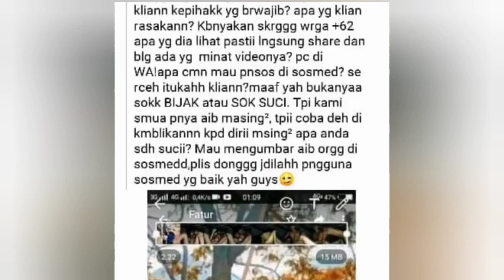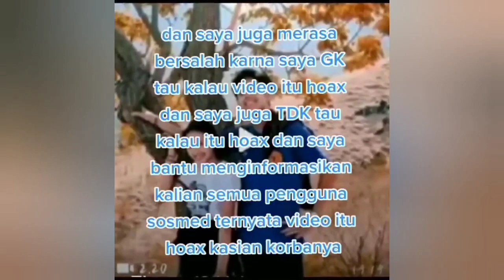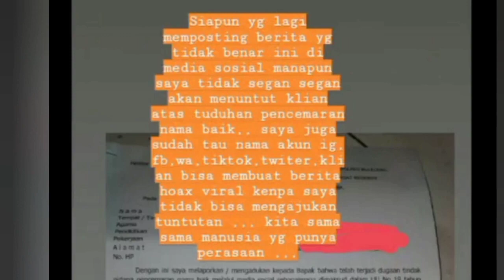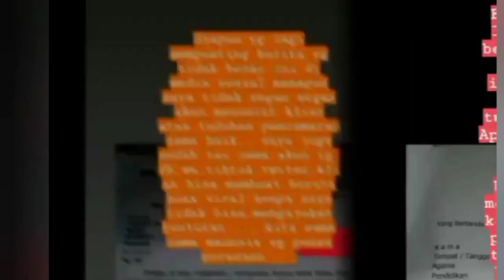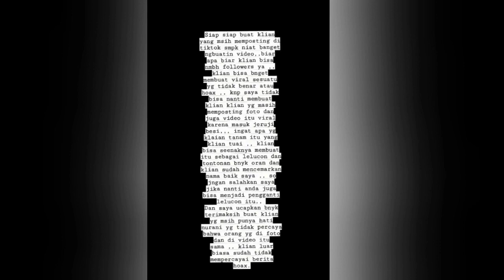KLARIFIKASI!! VIRAL SI BENGKOK & SI CROT || HOAX